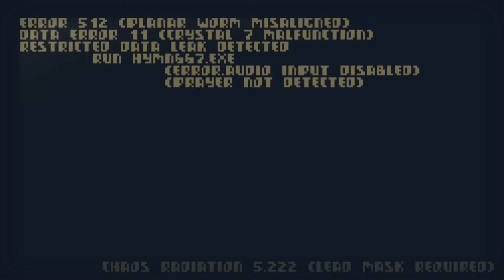Crawl - Part 6